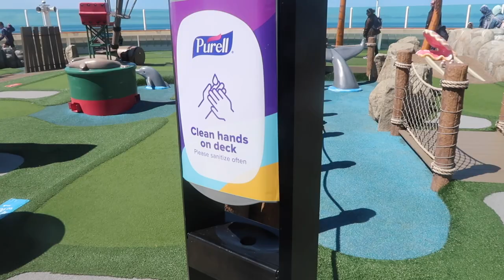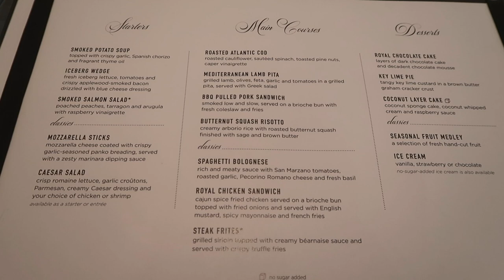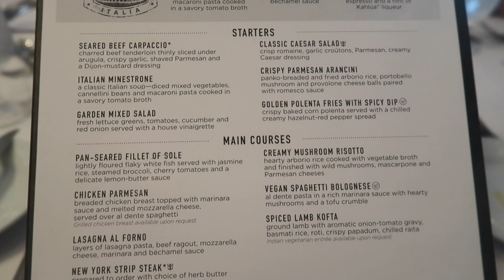4 Night Liberty of the Seas Canada Cruise l Jersey Fam Adventures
Our final day on Liberty of the Seas